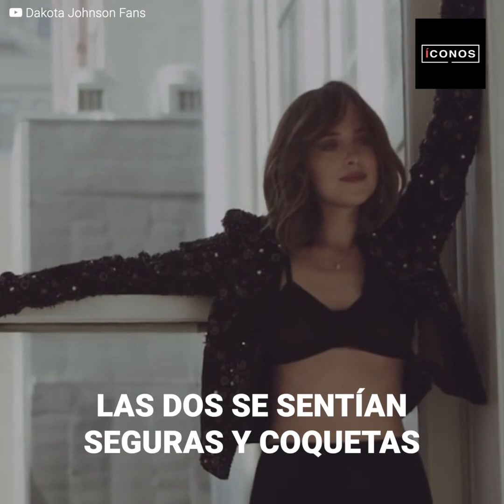El día que Dakota Johnson acosó a su entrevistador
"¿Te puedes quitar la ropa? Eres muy guapo..."

El entrevistador que aquel día estaba con Dakota Johnson no lo podía creer. La actriz coqueteaba abiertamente con él delante de todas las cámaras y, a pesar de querer seguirle el juego, no pudo evitar sentirse incómodo.